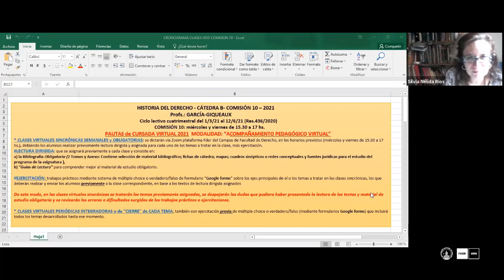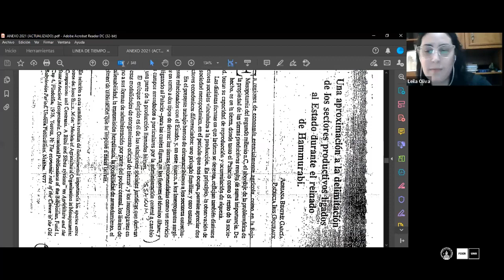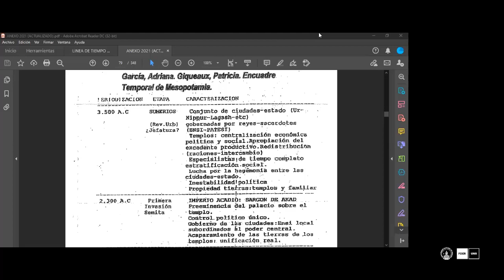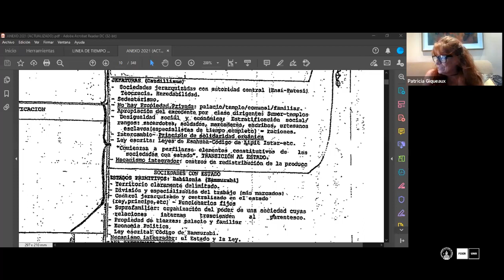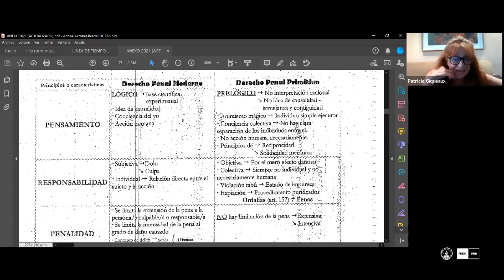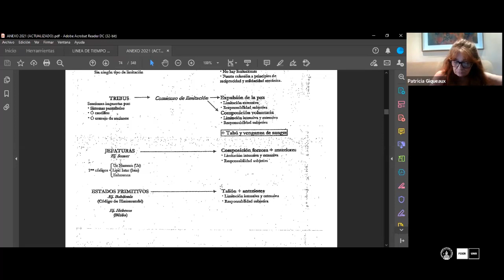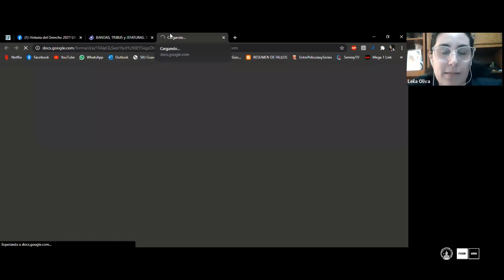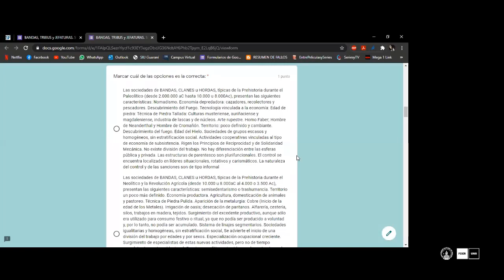Dra Patricia Giqueaux. Clase 10-03-21.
Dra Patricia Giqueaux. Clase 10-03-21.Historia del Derecho Cat B Com 10 Facultad de Derecho Rosario.